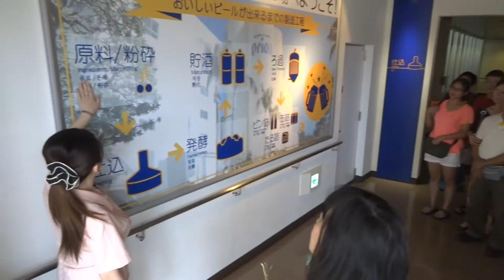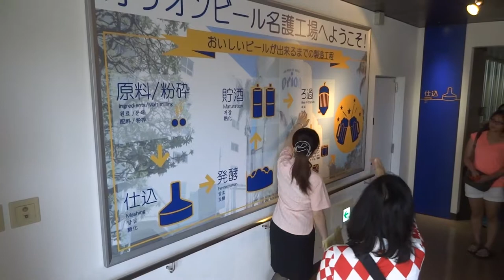幸福日本-琉球三天影片20170618-0620 (9)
AS Travel 嘉碩旅遊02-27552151